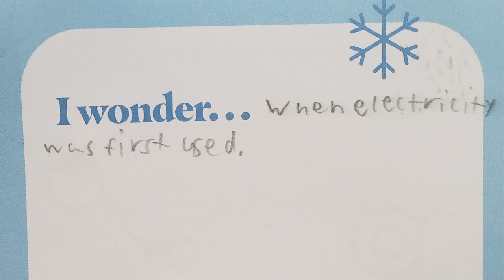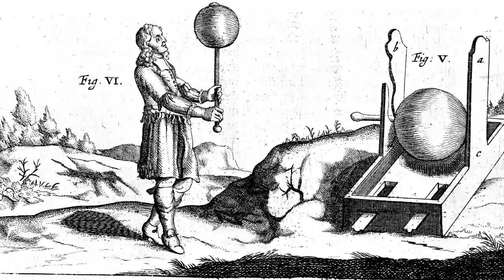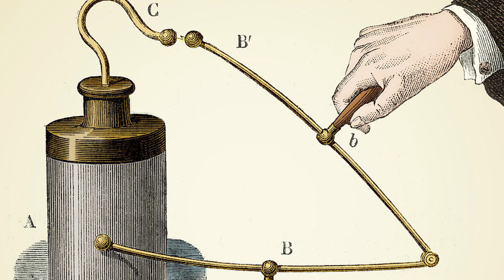Behind the Gadgets Stage: When Was Electricity First Used?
We asked our COSI Members what they wonder about. Floor Faculty Manager Thaddeus takes us to Progress where he answers one of the questions we received - when was electricity first used?